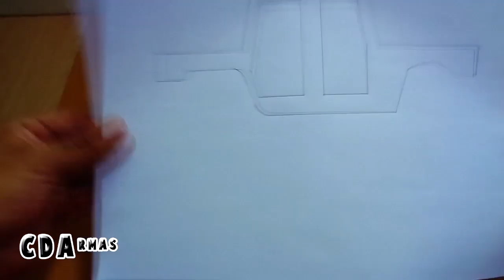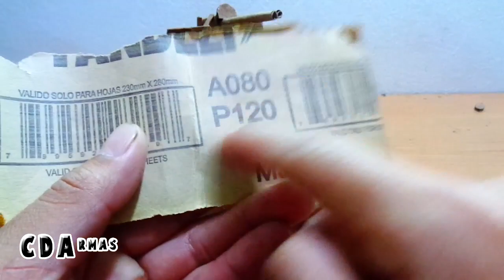Como hacer al HUMVEE ? / Vehículo táctico de guerra de cartón DIY